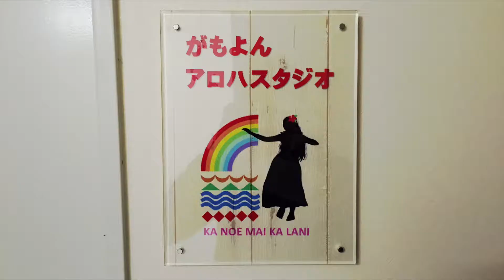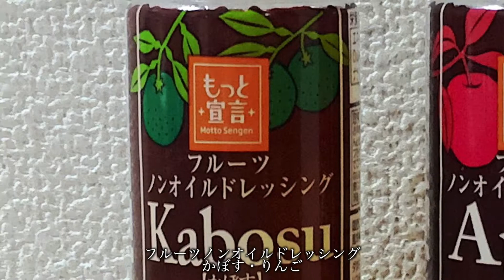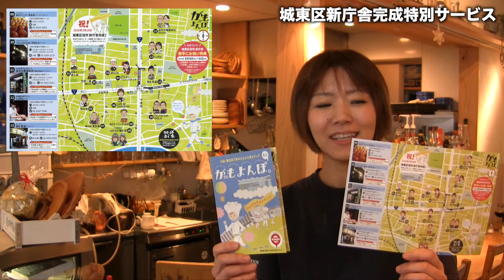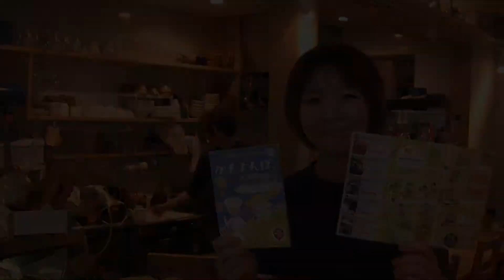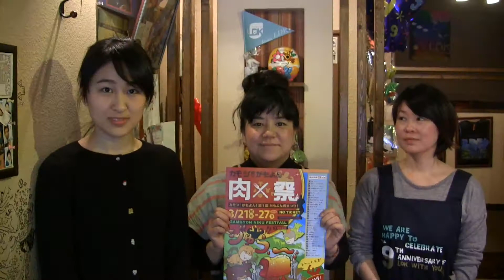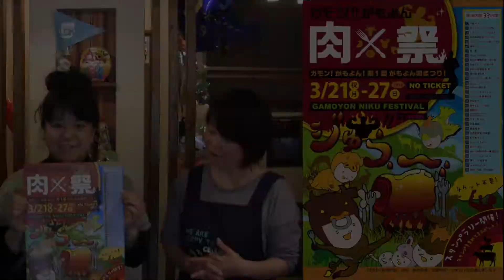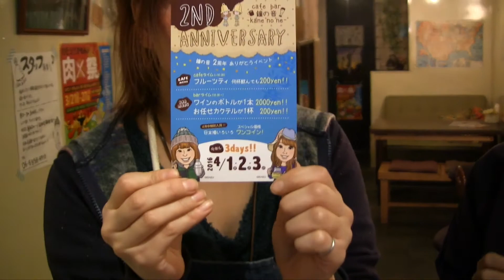がもよんTV Vol.25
【イベント情報】
3月21〜27日
第一回がもよん肉まつり スタート
ジューシーあつあつびっくりな内容で
一足先にお届け！

【お店紹介】
がもよんにハワイがやってきた！
『がもよんアロハスタジオ』でフラ体験！

【イベント紹介】
城東区新庁舎完成特別イベントの紹介！
前回に引き続き、もっとがもよんの紹介も！

【特別枠】
がもよんにあるカフェ＆バー、鐘の音が
オープンから二周年を迎え感謝イベントを実施！

今回も盛り沢山な内容をお届け！
がもよんばる
がもよんにぎわいプロジェクト